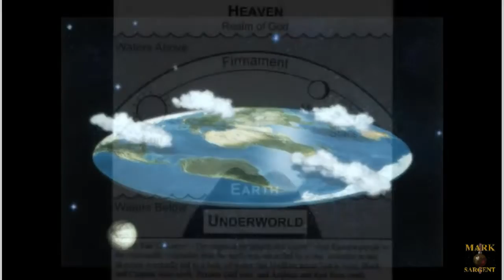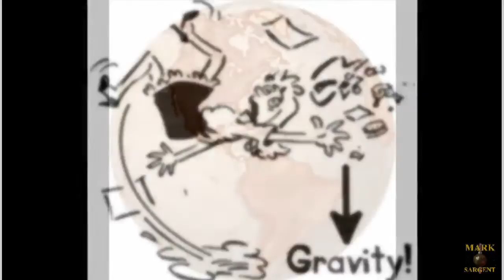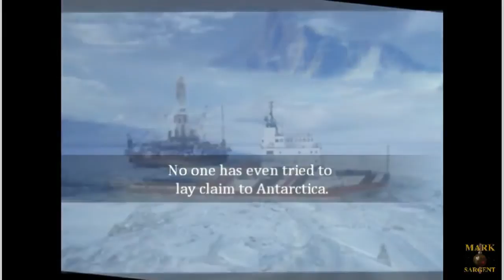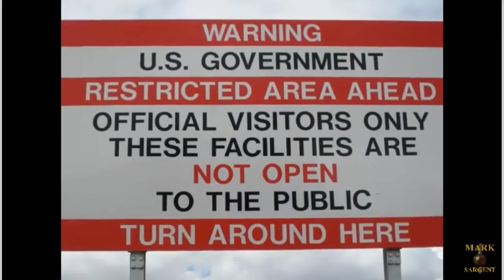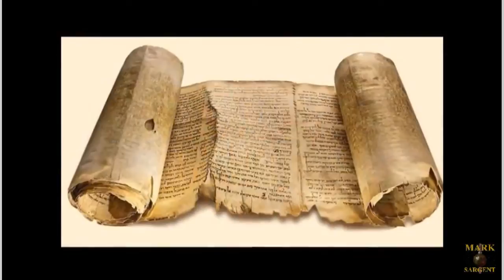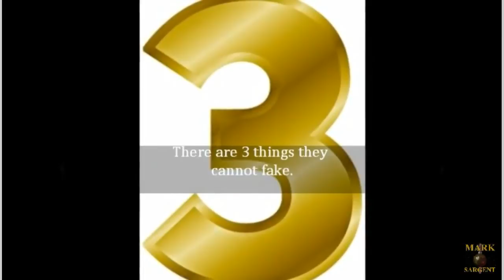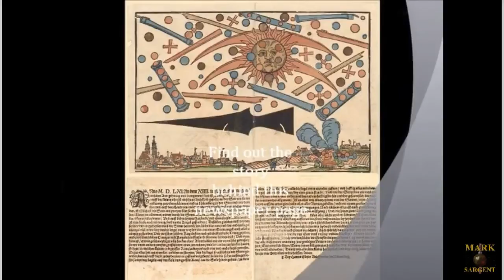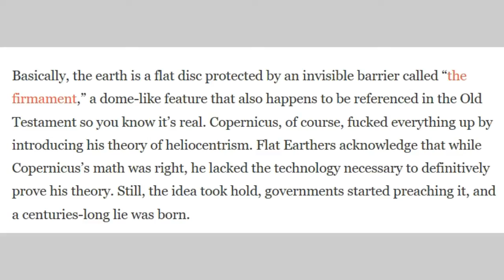Something To Consider Since NASA Lies About Everything! mirrored